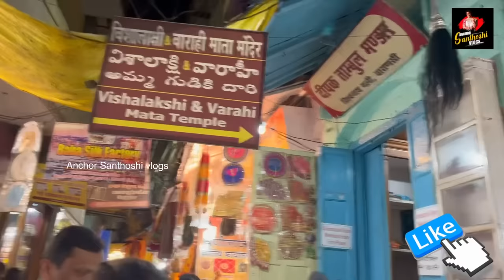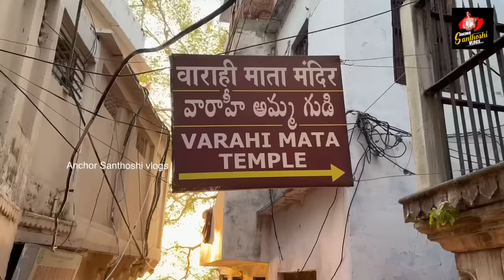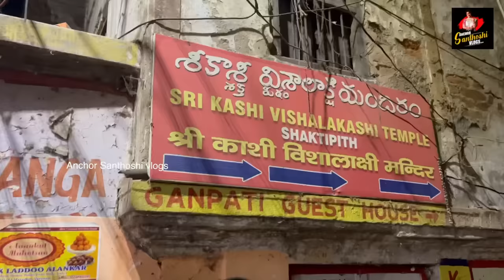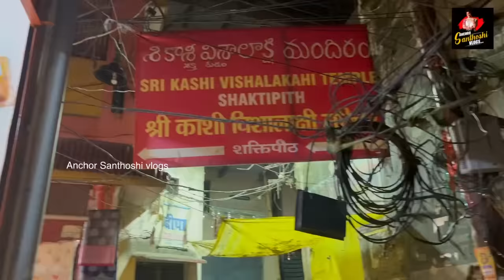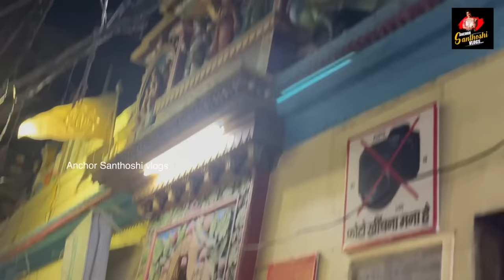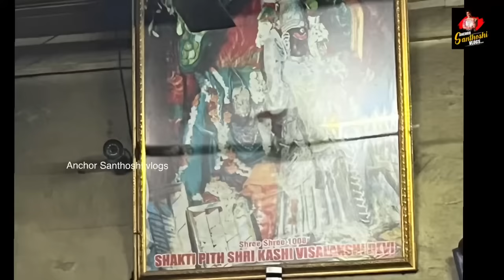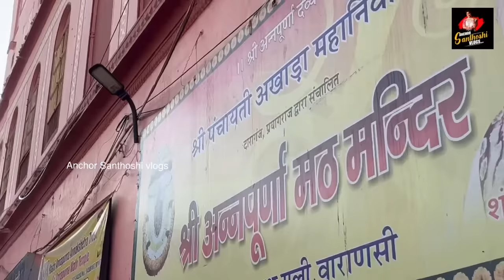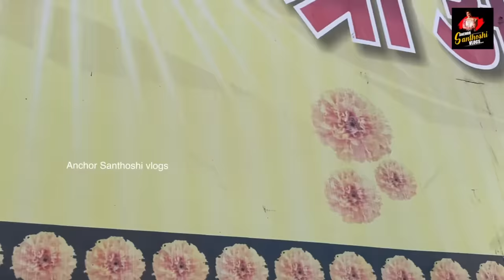Varahi Temple In Kasi | విశాలాక్షి , అన్నపూర్ణమ్మ , వారాహి పూజల వివరాలు | Kasi Tour | Varanasi Tour